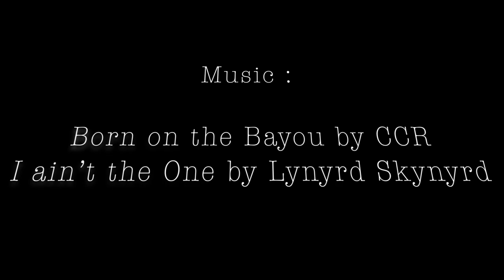Bush Hooking Catfish on Jet Skis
Horry County, South Carolina - Waccamaw River
Bush Hooking & Jugging for catfish (flatheads, blues, channels)
Must obtain SC bush hooking license & jugging license separately.

We found that using jet skis to made it extremely efficient when setting multiple lines and bouncing from spot to spot. From bush hooking on bank logs to jugging with dive buoys and milk cartons, we did it all.

Grateful I was able to goPro some footage to share with y'all.